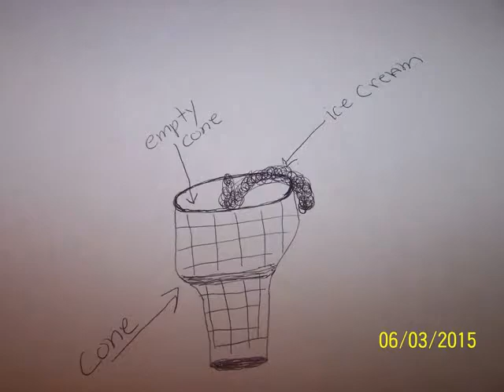Drama at McDonald's